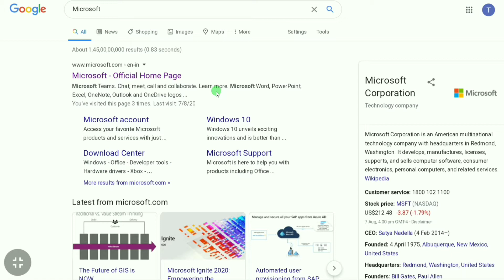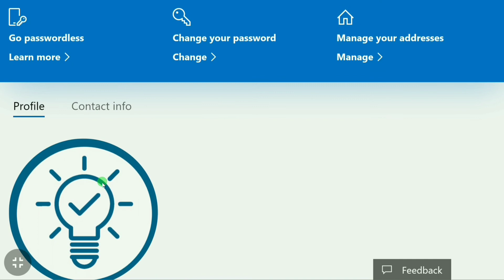How To Change Microsoft Account Profile Picture!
How to change profile picture on Microsoft Account.
How To Add Profile Picture On Microsoft

Protect Your Multi-account Browsing with the most Secure Antidetect Browser—AdsPower. Try it now!

In this video, I will show you how add profile picture in Microsoft account. It's very easy to upload profile picture on Microsoft. This video will help you to change /add profile on Microsoft.
💚 I have provided step by step guide in this video to help you change your profile picture Microsoft